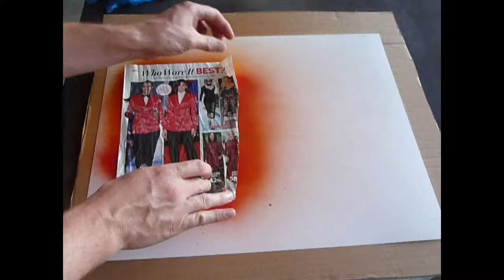Aerosol Eric-- Mother of Dragons from Game of Thrones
This is handmade! It is a painting of the Mother of Dragons from Game of Thrones. It is made entirely with spray paint. Enjoy!!